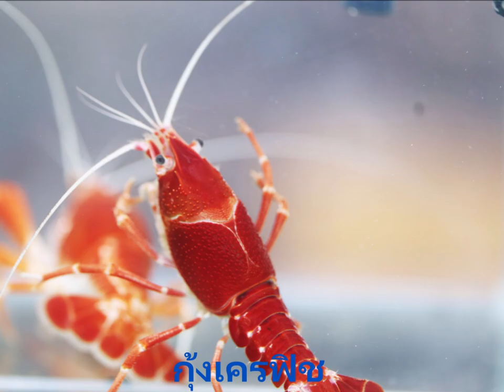奇麗な世界のエビ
世界中には本当に奇麗なエビが
沢山います。食べるのがもったいない。